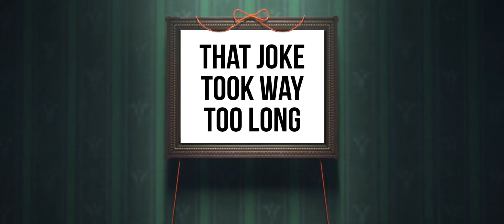[YTP] Cold 4: Elsa's Drunk Rampage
In which Elsa cheats with her sister's boyfriend, calls her a whore, gets drunk, and kills a man. All within a day! What a birthday.

Yes, this is actually Cold 4! Plus the source material was only 7 minutes.

But hey...it's finally here! Enjoy!

Speaking of sources...

MUSIC
• Down 'N Dirty - Jingle Punks
• Beardy Erm Birdy - Conker's Bad Fur Day Soundtrack

Plus I'm editing for Game Theory and Film Theory. That's pretty cool.